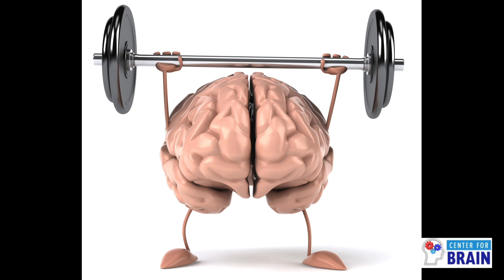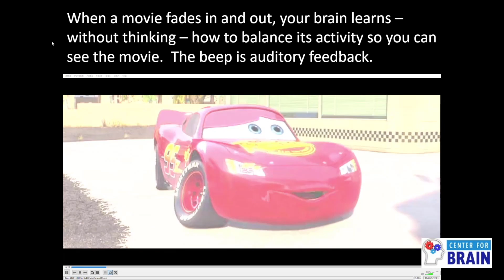What is neurofeedback?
What is neurofeedback?  It's like a gym for your brain rather than for your muscles. If you want to strengthen the parts of your brain that deal with anxiety or ADHD or racing mind or many other brain issues, neurofeedback is a good way to do it—one of the few ways you can do it.

Let's just imagine that I have really weak arms. How can I strengthen them? If I lift weights and pump my muscles over and over again, eventually my arms will get stronger.  Instead of pumping muscles, you pump neurons. If I asked you to increase the number of neurons firing over the right temporal lobe that plays a role in anxiety, if I want you to increase that 8 to 11 times per second, make those neurons fire more often, could you do that? I don't think so. You can feel your muscles, but you can't feel your brain.